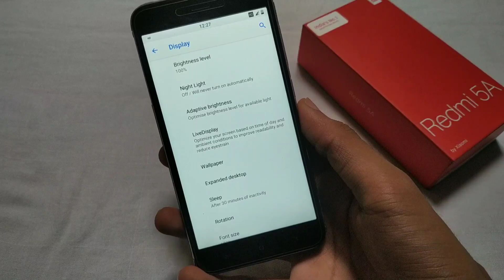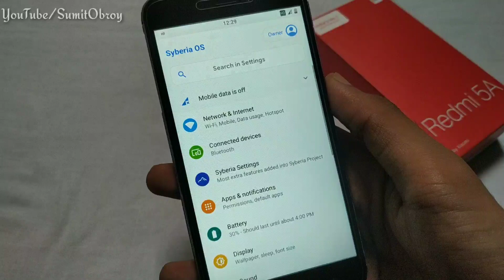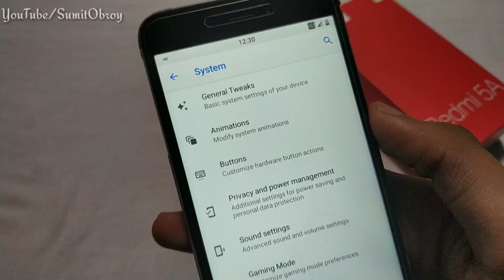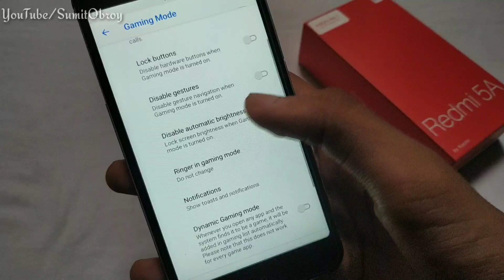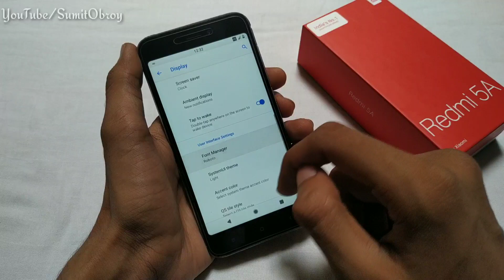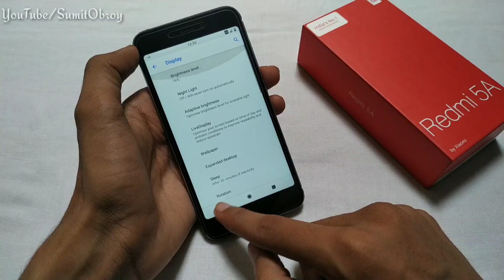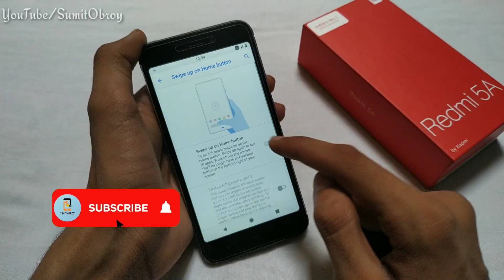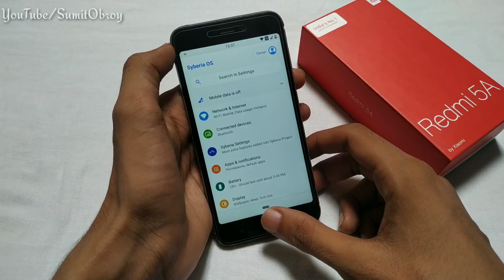Syberia Os For Redmi 5A | Android Pie Rom Redmi 5A | Face Unlock | Latest Update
SyberiaOs :-
GAPPS :-

100% Real Application for Earing Use It 😉😉😉😉